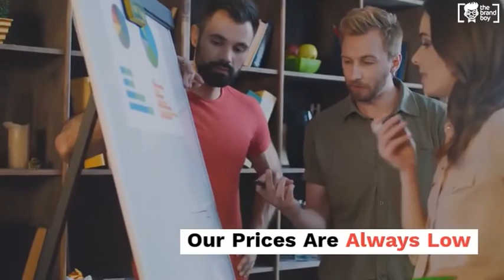Catchy 31st March Sales Slogans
Not Enough. Find More Slogans Ideas @

Want to start your own Small Business, Market or grow your existing Business faster? It's time to stop thinking and start growing. We'll show you how. Check Below

Apart from this We made Some Simple Guides to help you in terms of Business Starting Easily. These Guide contains Each and Every detail about the Business.and definitely enhance your Business Activity.